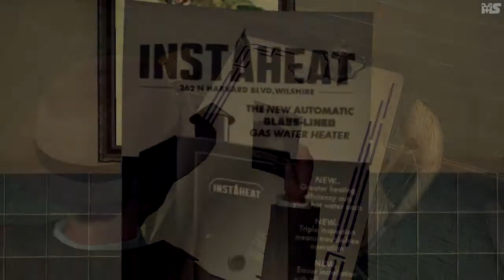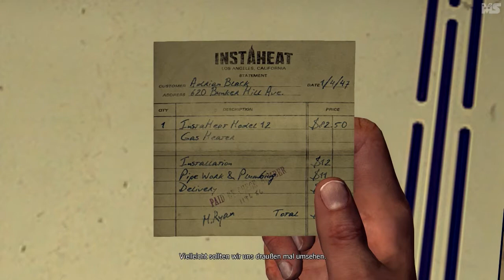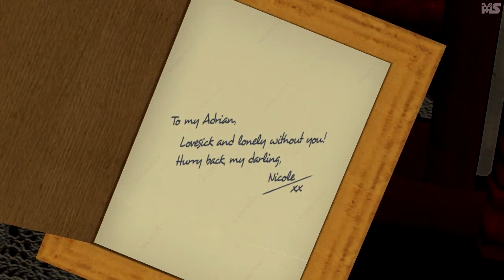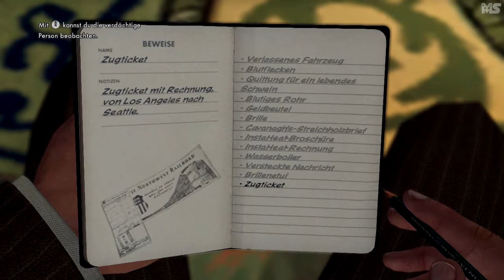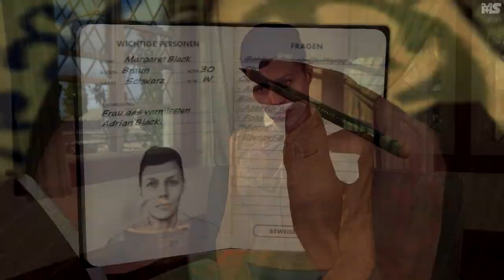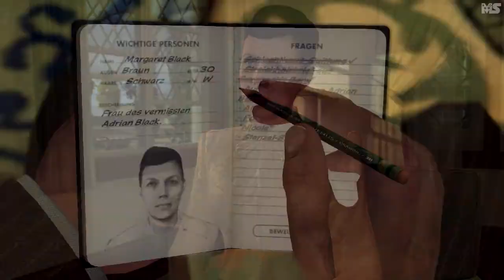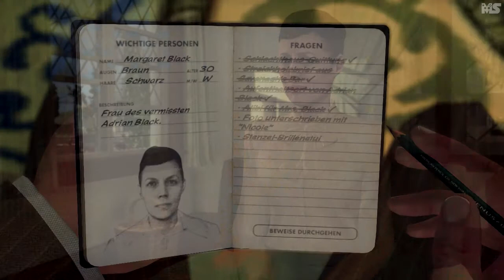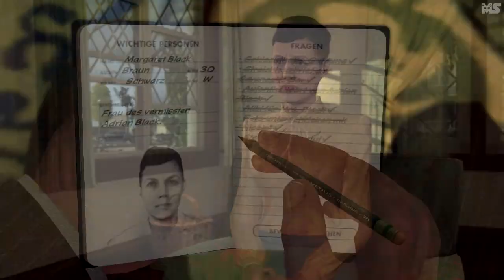Let's Play L.A. Noire #05 - Professionelle Detektivarbeit [DEUTSCH] [HD]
Sogar mit gut verlaufenden Verhör!
Mo spielt „L.A. Noire‟ (PC, 2011), ein Action-Detektiv-Abenteuer von
· Team Bondi (Entwickler) und
· Rockstar Games (Publisher)